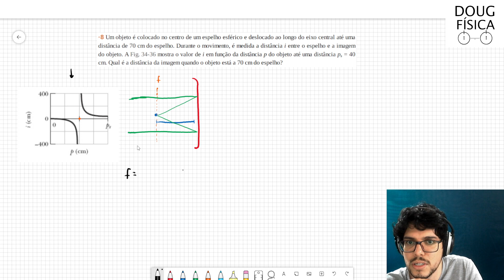(08-34) Exercício Resolvido - Halliday (Exercício 08 Capítulo 34)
Um objeto é colocado no centro de um espelho esférico e deslocado ao longo do eixo central até uma distância de 70 cm do espelho. Durante o movimento, é medida a distância i entre o espelho e a imagem do objeto. A Fig. 34-36 mostra o valor de i em função da distância p do objeto até uma distância ps = 40 cm. Qual é a distância da imagem quando o objeto está a 70 cm do espelho?